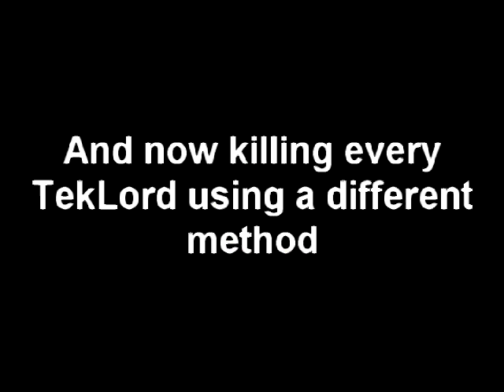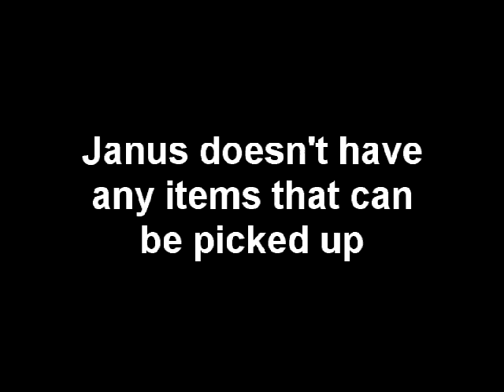William Shatner's TekWar - Random fun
Throwing items at enemies and some interesting things